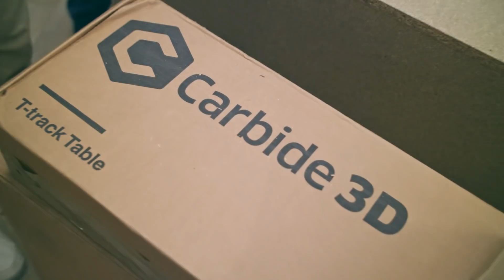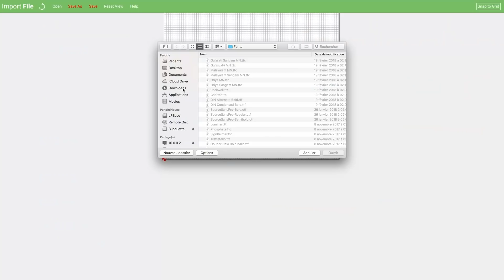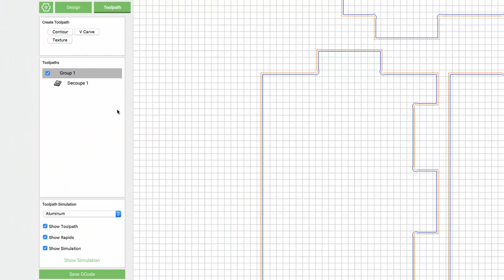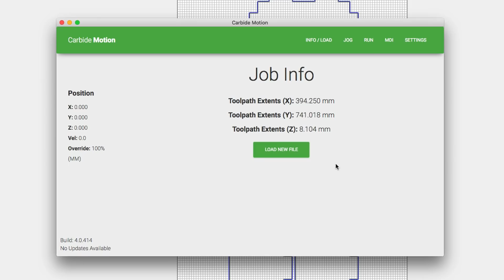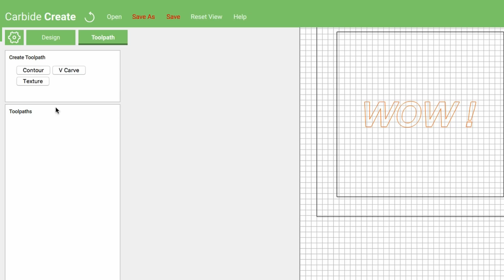TechnoTest [T2] Machine CNC XXL Shapeoko 3 !!!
ON TESTE LA MEILLEURE CNC POUR LE DIY LA SHAPEOKO 3 XXL !
✔️ Déroule la description pour les liens et infos !

Merci à RobotShop pour ce partnariat qui va nous permettre de faire avancer nos création

🔥 LES FRERES POULDEUX !!! Chaine secondaire

🤩 La scie AEG qu'on valide de ouf
🤩 TOUS NOS OUTILS RYOBI